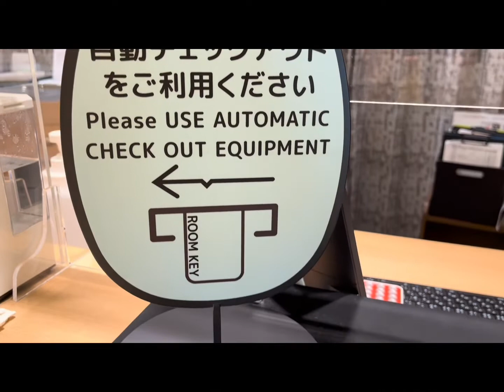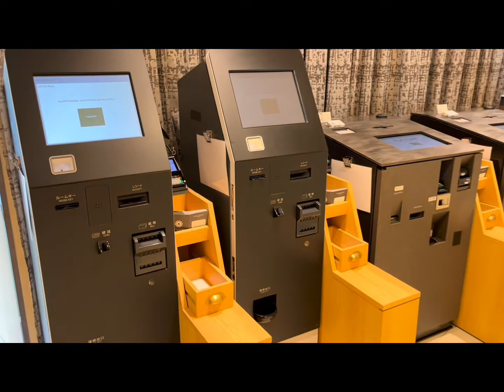【ホテル紹介】ホテルビナリオ梅田〜リーズナブルで好立地！食事のクオリティは申し分なし！